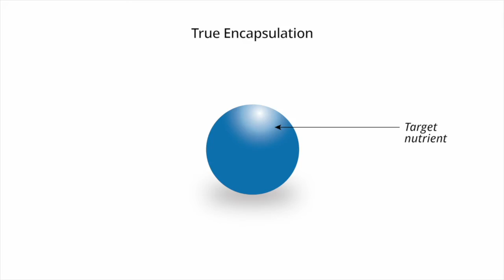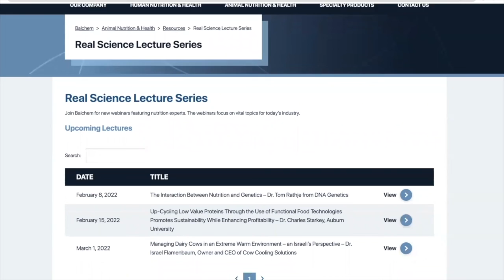Real Science Exchange: Exploring In Utero Influences on Transgenerational Performance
Guests: Dr. Jack Britt, Jack Britt Consulting; Dr. Jimena LaPorta, University of Wisconsin-Madison; Dr. Eric Ciappio, Balchem Corporation; Dr. Pete Hansen, University of Florida; Dr. Clay Zimmerman, Balchem Corporation

Today’s episode was filmed live and in-person from the Tri-State Dairy Nutrition Conference! This episode will focus on the symposium exploring in utero influences on transgenerational performance.

Dr. Jack Britt started by saying when managing your dairy herd, if the cow is pregnant, you are managing the next three generations simultaneously. We need to be focused on the long term in how we care and feed the animal. (5:10)

Dr. Pete Hansen mentioned breeding for heat stress is challenging because there is so much movement of cattle across the U.S. However, there is genetic regulation of resistance to heat stress and how cells respond to hyperthermia. Dr. Hansen believes dairy cattle breeders will start to put out heat tolerance genetic data. (15:15)

Dr. Eric Ciappio has studied the role of choline in human pregnancy and its increase in infant cognition. While there is currently no direct data supporting choline fed in human pregnancies will also help the child’s immune system as it does in cattle, you could someday make that assumption. (25:48)

Dr. Clay Zimmerman shared a study that showed improved ADG through ten months of age when supplementing the cow with choline during pregnancy. Furthermore, the benefit was seen in utero, with less improvement but still some coming from colostrum. (38:19)

Dr. Jimena LaPorta said that her research focused on understanding if you can reverse heat stress in utero. Heifers born to heat stress cows were cooled and provided the opposite environment, but they didn’t recover. They responded to the treatment physiologically, but growth wasn’t recovered. (44:28)

Dr. Jack Britt wrapped up by emphasizing the importance of a single compound like a methyl group and how it could have a huge influence on the biology of an animal. You can look at big things, but we also need to look at the little things. (1:04:24)

If you want one of our new Real Science Exchange t-shirts, make sure to screenshot your rating, review, or subscription, and email a picture to . Include your size and mailing address, and we’ll get a shirt in the mail to you.